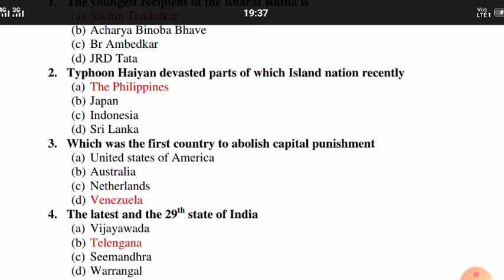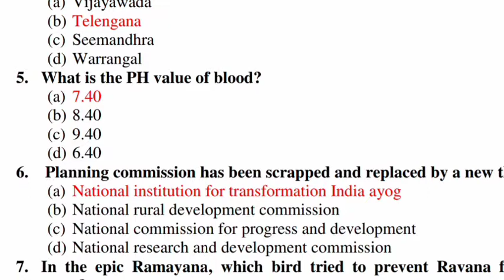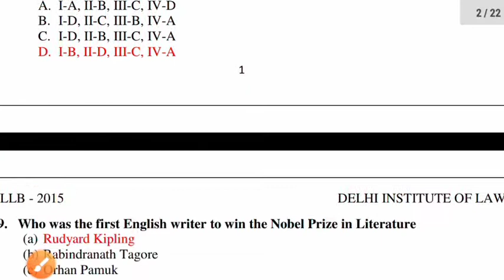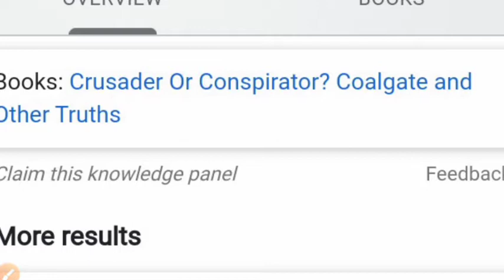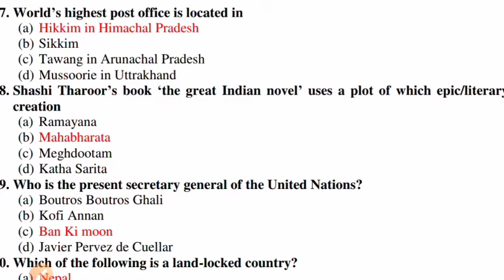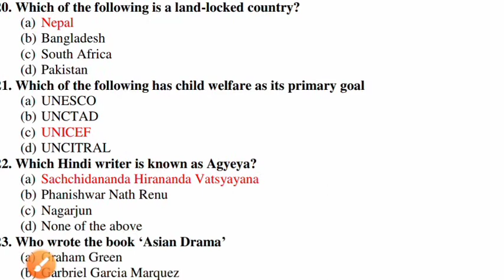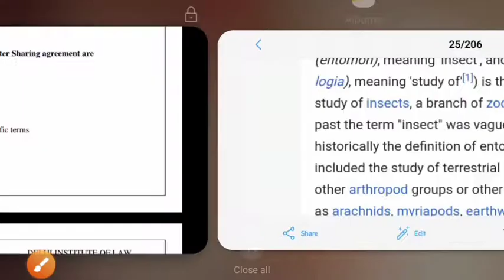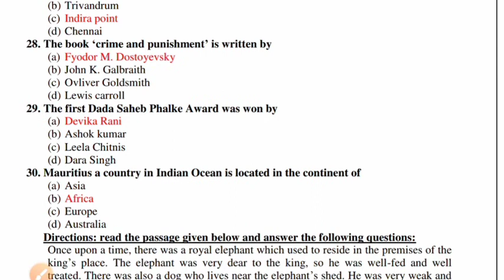DU LLB ENTRANCE PREVIOUS YEAR QUESTION PAPER 1-30 DISCUSSION